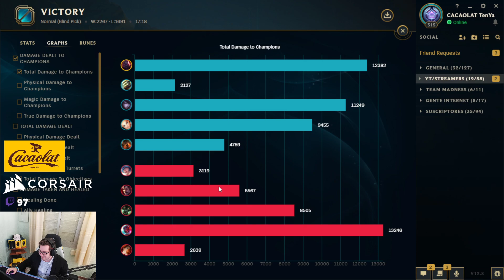😱 Os DA MIEDO JUGAR vs DARIUS? 😱 | SION LO DESTROZA | GUIA LOL